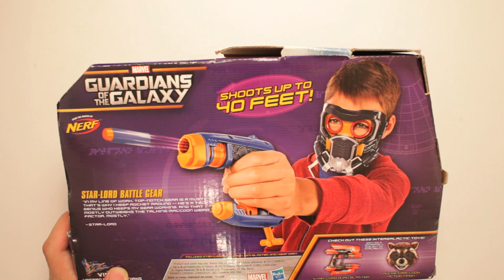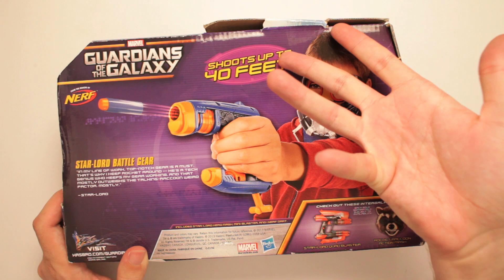Nerf Guardians of the Galaxy Star Lord Battle Gear Unboxing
Scott unboxes the Nerf Marvel Guardians of the Galaxy Star Lord Battle Gear Hero Mask and Mini Blaster. I hear it also helps with your skills in a dance off.

Or send Scott a box of your choosing to:

ScottVsBox
9854 National Blvd. #350